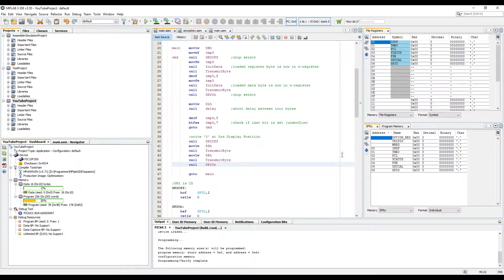PIC10F200 Microcontroller MPLABX IDE Assembly Tutorial - MAX7219 Software SPI #6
PIC10F200 Microcontroller MPLABX IDE Assembly Tutorial - MAX7219 Software SPI